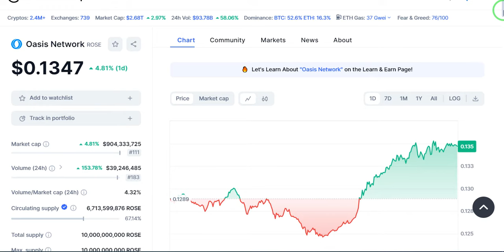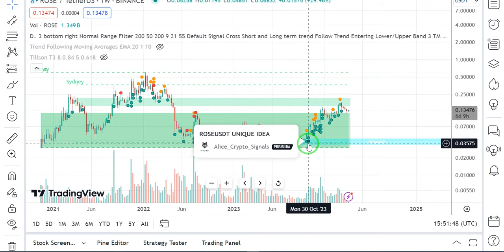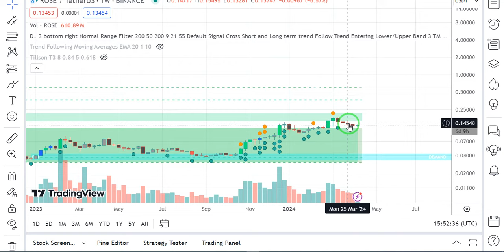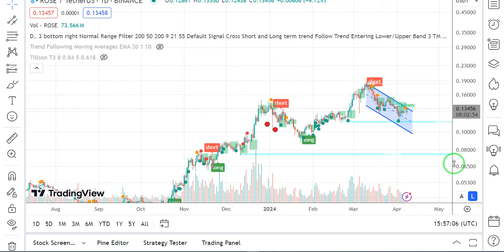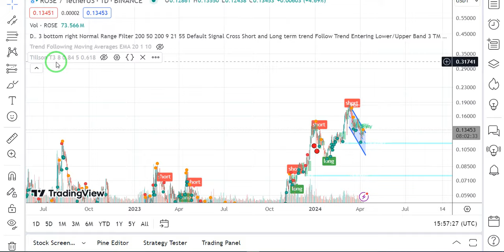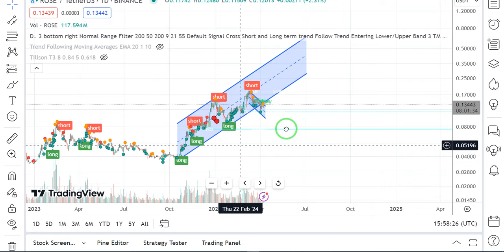بررسی ارزدیجیتال اوسیس نت ورک ROSE